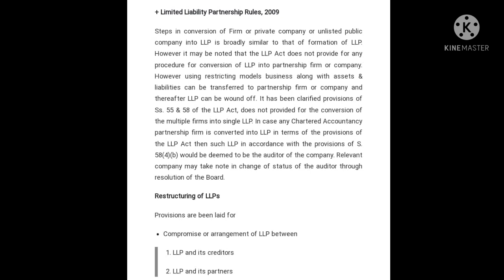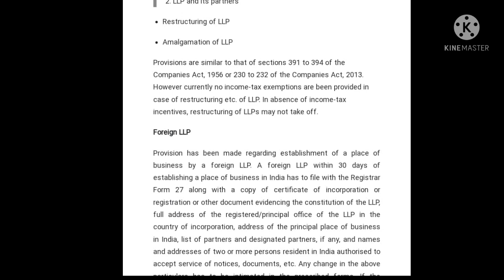DU SOL OBE SOLUTION B.COM HONOURS 1ST SEMESTER BUSINESS LAW ANSWER NO- 5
Hello friends